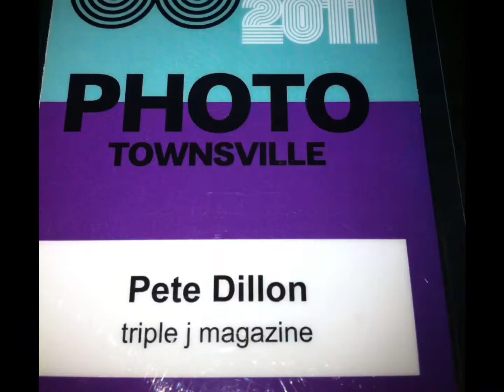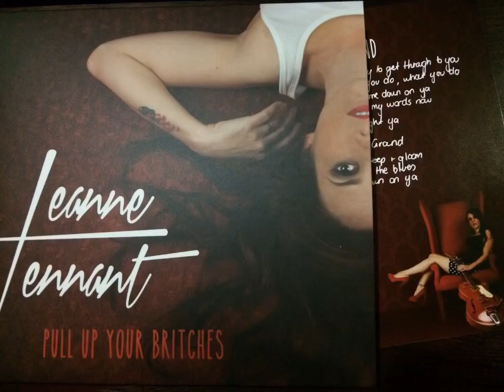These Days - Powderfinger. A photographic montage-some of my work from the past 10 years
Images from their final tour, Sunsets, and other artists and scenes from over the years.

Powderfinger
John Butler Trio
Little Birdie
Caniblast
Tim Rogers
Hilltop Hoods
Parkway Drive
Angus & Julia Stone
Lorne Padman
Tweak ‘n Vital
Coopers Hill
Darwin Deez
 Spoon
Gotye
Tiki Taane
Rohan Marley
Jobstopper
Buttah
JBT
The Jungle Giants
Bluejuice
Ballpark Music
BAM Margera
Hungry Kids of Hungary
Silverchair
The Kooks
Jane Tyrrell , Urthboy
San Cisco
Parkway Drive
The Kooks
Teagan and Sarah
Temper Trap
Flume
Tame Impala
EOTS
Cat Empire
Grinspoon
Hans Jurs
DJ Bart
Kyle Wilson
Webby, Greg Fleet, Cristoph Davidson
Silverchair
Boy and Bear
Leanne Tennant
JB
Sarah Blasko
Busby Mauro